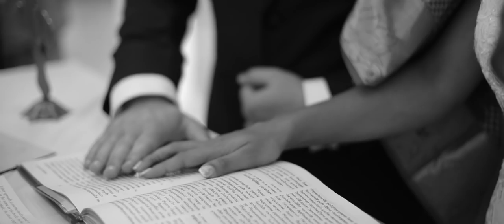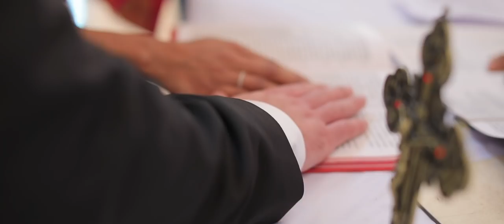Italian-Indian Destination Wedding in Cochin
Allow us to transport you to a world of love like you have never seen before.
Blessed and wedded in this celestial union, it was absolutely divine and joyous to see the star crossed lovers Rose Jo Parascandolo and Gianluca Parascandolo come together at St, Geroge Basilica Angamaly. The Ceremony was graced by releasing a pair of white doves symbolizing the beginning of their journey together,
The Reception at Le Méridien Kochi was a night of celebration and laughter. The Italians and the Indians danced the night away under the star studded night as @Sabareesh Prabhaker made the guests swoon and sway with his mellifluous numbers.
Come and take a look at our humble effort in sharing their amourous love.

Video Courtesy: Keshav Films